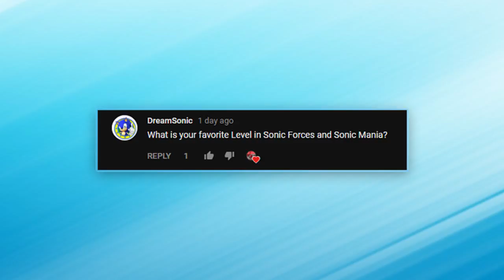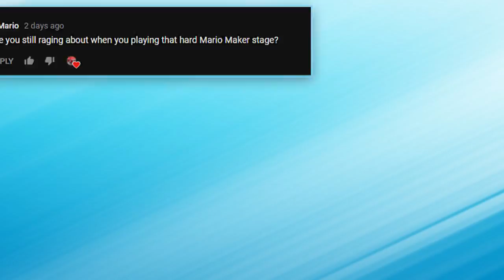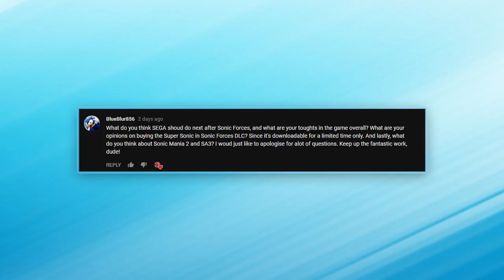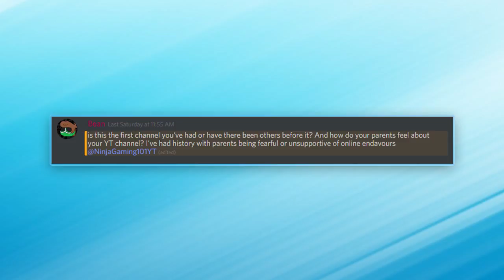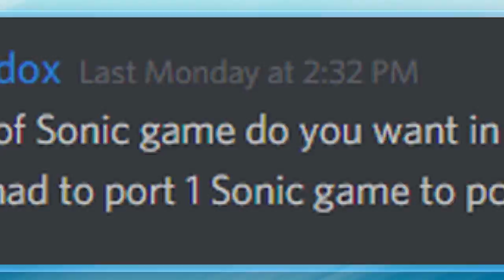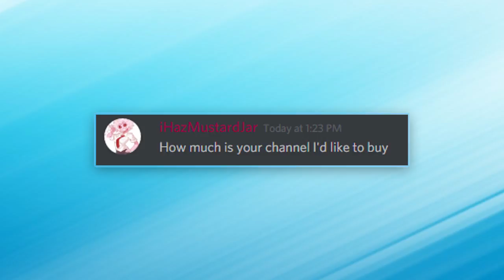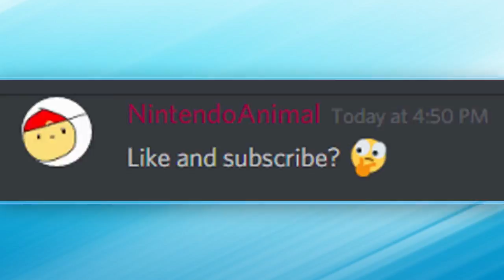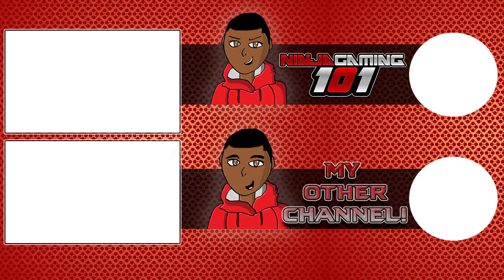CONNECTING WITH THE NINJA FAM!!! - 1000 Subscriber Q and A : Animated!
Hey guys! What's up? This is The Ninja Gamer of Ninja Gaming 101, and today welcome to what you've all been waiting for! Today, I present to you all the Q and A for 1000 Subscribers - Animated!!! I honestly can't thank you all enough for your support, it was so fun to be able to do this and interact with you guys! You all are awesome, and you should feel awesome! Let's keep growing! And if you wanna REALLY be a true Ninja, donate to me and help out with getting new equipment! Thank you all so much :3
PEACE, my NinjaFam, and take care!!!
Links/Credits:
»My Discord Server!!!:

»Fanart By SonicBoom260 and Meta Warrior!!!